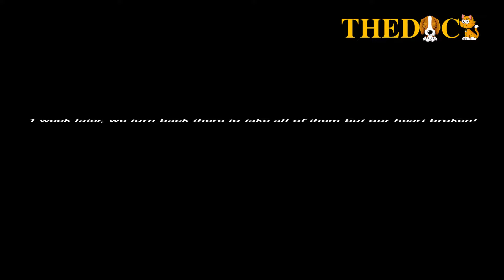Abandoned mom dog and her puppies wandering beside the road desperate waiting for help!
1 months ago, I met this dog mother. She was around here all the time.
Living in the sun under a bush on the side of the road..
This area is really bad, very dangerous with high rish to hit by car..
I have to keep giving her rice and I think she will be released
Just a few days later, I heard a puppy crying in the forest,
on the side of the road where she was.
After the kids can walk, we meet the kids face with 4 little lives.

 ►IMPORTANT If you have any issue with the content used in my channel or you find something that belongs to you, before you claim it to youtube, please SEND ME A MESSAGE and i will DELETE it right away. Thanks for understanding.